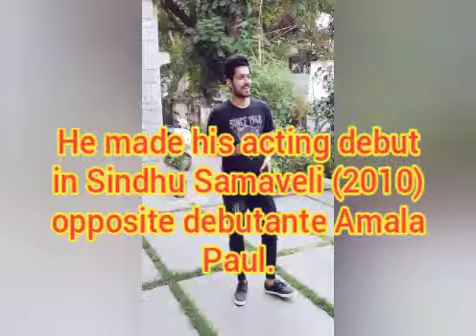Kalyan😍😍👍💚 |Biography of Romantic Harish Kalyan. |Actor Harish Kalyan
Harish Kalyan
Harish Kalyan (born 29 July 1990) is an Indian film actor who has predominantly appeared in Tamillanguage films.
He made his acting debut in Sindhu Samaveli (2010) opposite debutante Amala Paul, before being noticed for his performances in Poriyaalan (2014), Vil Ambu (2016) and Pyaar Prema Kaadhal (2018).

Dharala Prabhu his latest movie release in 2020.

2019Edison AwardsRomantic Hero of the YearPyaar Prema Kaadhal

Please comments on this video